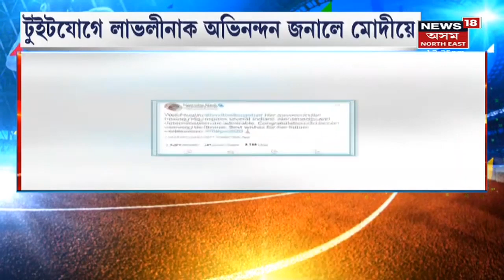MIDDAY18 | দুপৰৰ সংবাদ : 04-08-2021